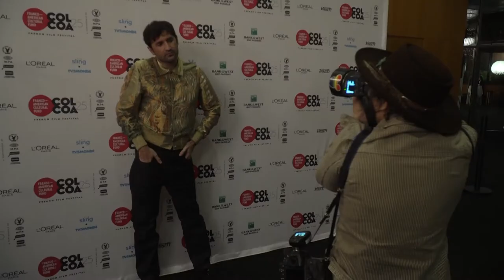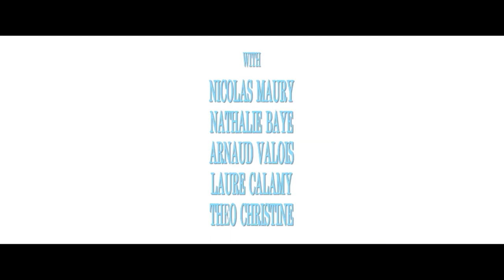COLCOA 2021, My best part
Nicolas Maury has known success with his role in the show "Call my agent", available on Netflix in the US. He is also a director now and came to the Directors Guild of America this week to present his first movie "My best part" with French star Nathalie Baye.